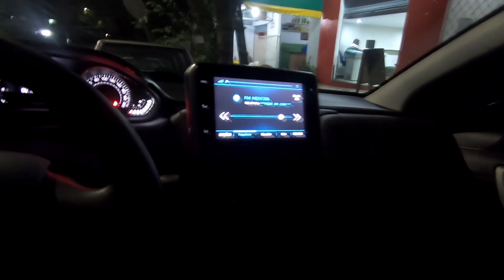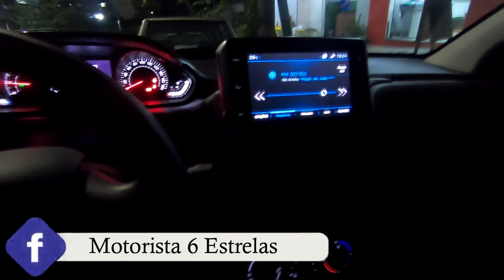Testando na Rua se Anda Bem o Carro Novo | Motorista 6 Estrelas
O que você irá aprender no MEI para Motoristas - O Guia Prático Completo 2.0:
1. O que é MEI
2. Vantagens ao se tornar MEI
3. Porque devemos ser MEI
4. Quais motoristas não devem / não podem se tornar MEI
5. Passo a passo para se tornar MEI (Usando Aplicativo ou Computador)
6. Obrigações do MEI
7. Cuidados ao se tornar MEI
8. Declaração Anual Simplificada – DASN-SIMEI (Através de App ou Computador)
9. Comprando carro com desconto de até 20% usando CNPJ da MEI
10. Conta Pessoa Jurídica – Conta Digital
11. Controle Financeiro - Gerindo sua MEI
12. Dúvidas comuns
13. Alertas Importantes
14. Bônus (Grupo exclusivo de WhatsApp)

Este E-book com videoaulas é um passo a passo absolutamente completo para você, motorista, abrir e aprender a gerir a sua própria MEI (Microempresa Individual) de forma simples, clara e objetiva. Através dele você irá descobrir as principais vantagens e todos os cuidados que o motorista tem que ter ao se tornar MEI para usufruir de todos benefícios que quase ninguém sabe.
Você sabia que um Motorista MEI tem Direito a afastamento por doença, aposentadoria por idade, acesso a melhores linhas de créditos, descontos na compra de carros  e em planos de saúde?
Neste curso também é ensinado a fazer controle financeiro (além de ganhar como bônus uma planilha do Excel para facilitar seu controle) que irá te ajudar a obter isenção de Imposto de Renda.
Tudo isso sem precisar gastar nem sequer um centavo com contador.

🎬 ⠀ ASSISTA TAMBÉM